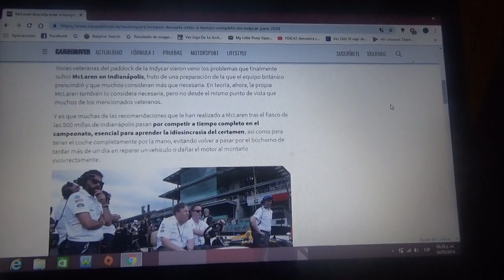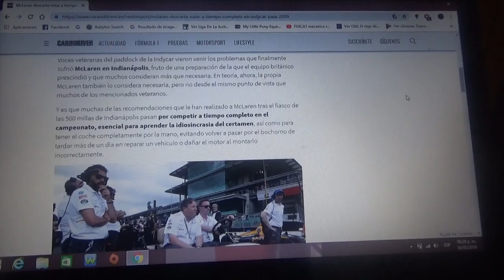Mclaren descarta competir en IndyCar a tiempo completo para 2020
El equipo inglés de Woking admite que primero tienen que liberarse de los errores competidos en la reciente edición de las 500 Millas de Indianapolis